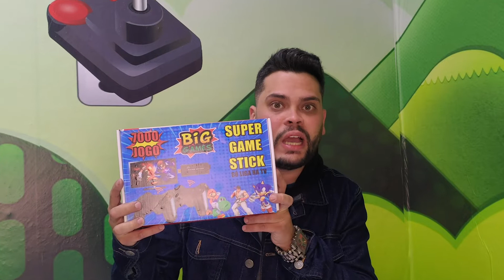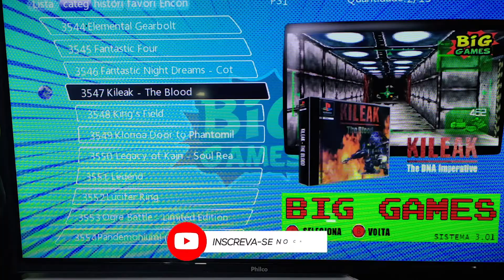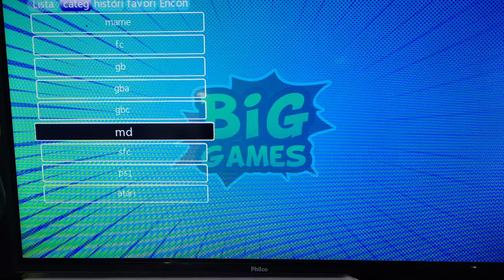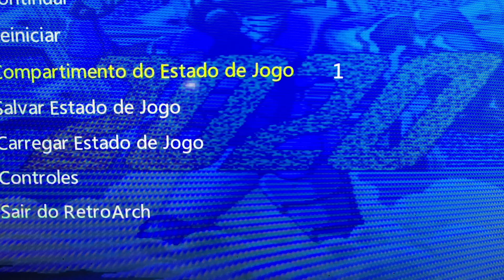NOVO Video Game Retro - Só Ligar na TV (GAME STICK 7MIL JOGOS)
Novo Game Stick da Big Games
com 7 Mil Jogos e 2 Controles Sem fio
Melhor e mais barato do mercado

Não esqueça de se inscrever para mais promoções e sorteios